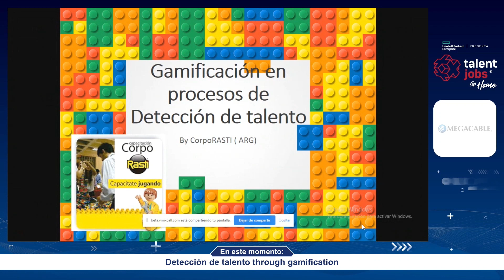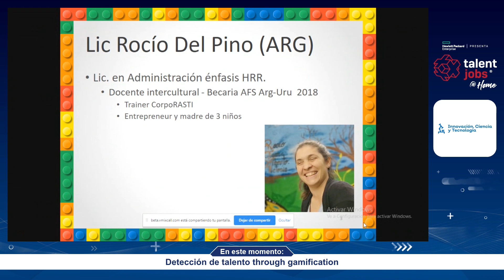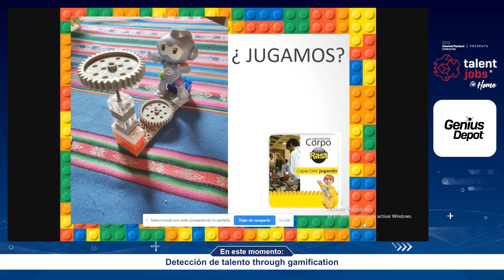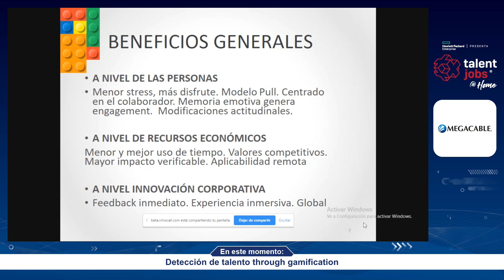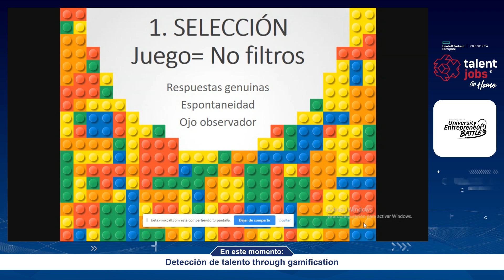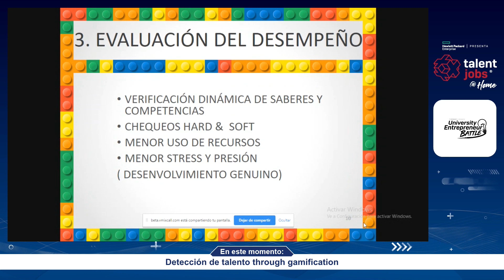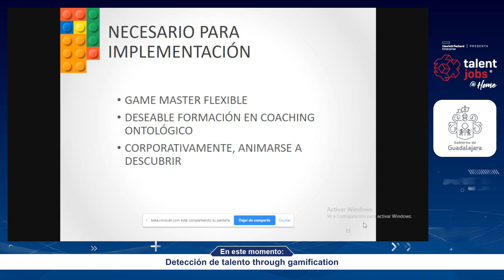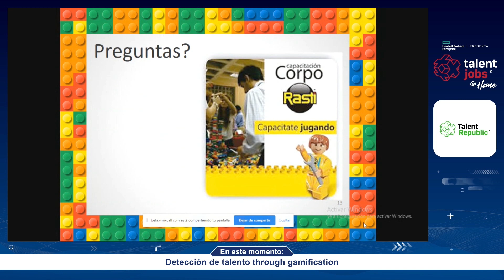DETECCIÓN DE TALENTO THROUGH GAMIFICATION TALENTJOBS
Conocerás más de una persona viéndola jugar una hora, que hablando una vida con ella (Platón).  Técnicas de selección de talento a través del juego con bricks.